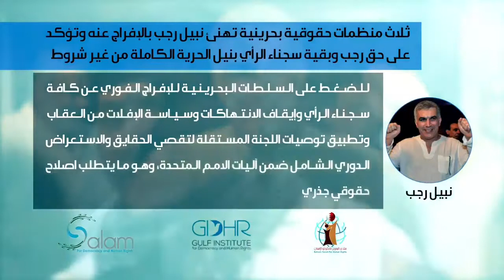‏ثلاث منظمات حقوقية بحرينية تهنئ ‎الحقوقي البارز نبيل رجب بالإفراج عنه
قدمت ثلاث منظمات حقوقية( منتدى البحرين، ومنظمة سلام، ومعهد الخليج) التهنئة لرئيس مركز البحرين لحقوق الإنسان ونائب الأمين العام للفيدرالية الدولية لحقوق الإنسان نبيل رجب بالتهنئة لنيله الحرية بعد اعتقال دام خمس سنوات بسبب تغريدة انتقد فيها الحرب على اليمن وعلى خليفة تهم تتعلق بحرية التعبير عن الرأي.